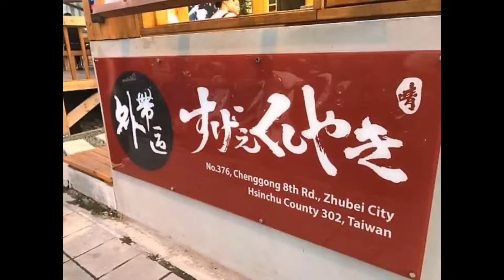2022.04.23 新北 機緣夢 寫到飽